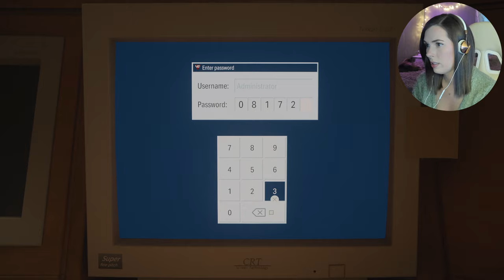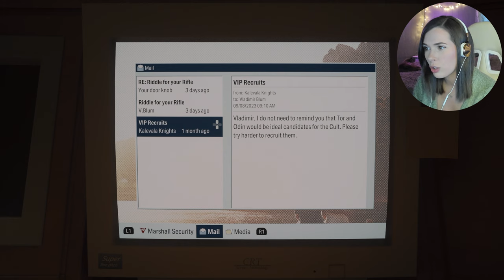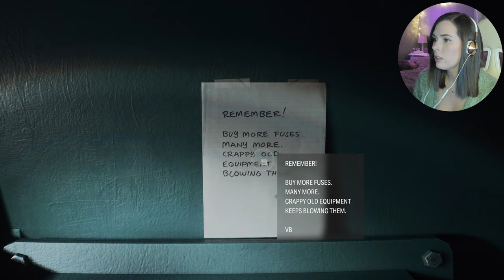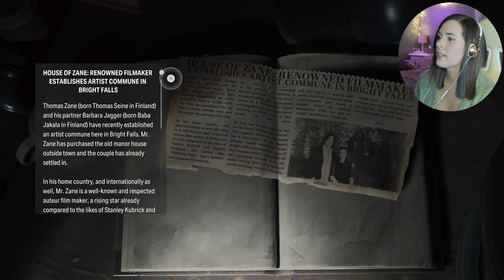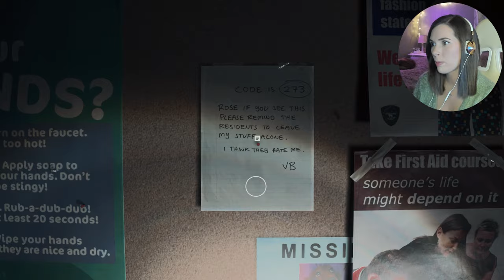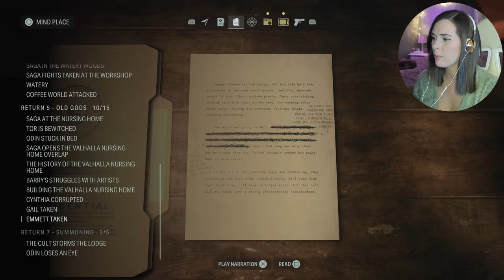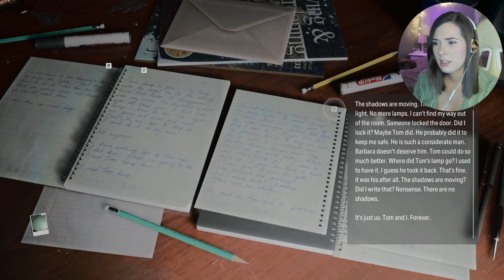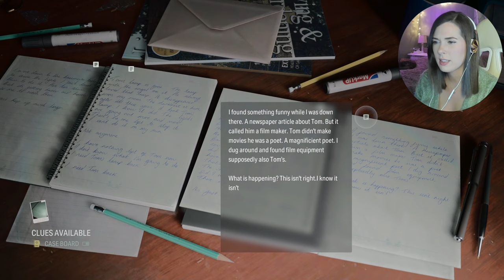CYNTHIA *JUMPSCARE* WEAVER | Alan Wake 2 | Part 11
Today we head over to the "Wellness" Center, where things don't seem to be going so "WELL".
We also fight an old lady. So there's that.